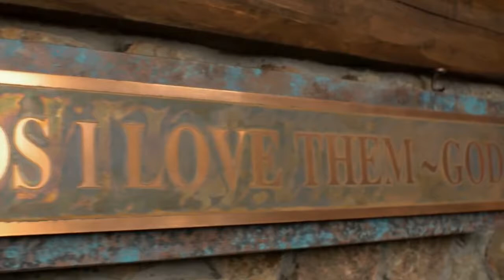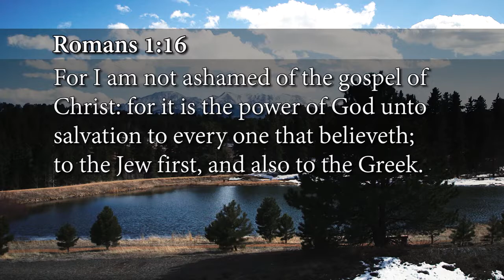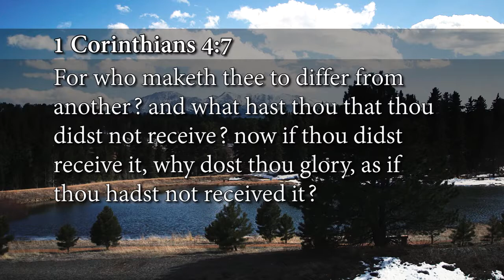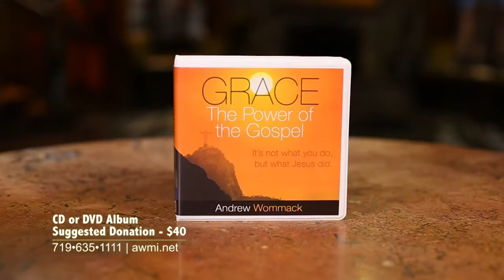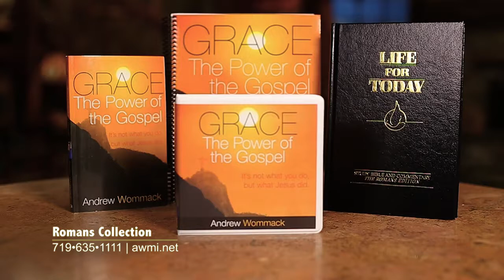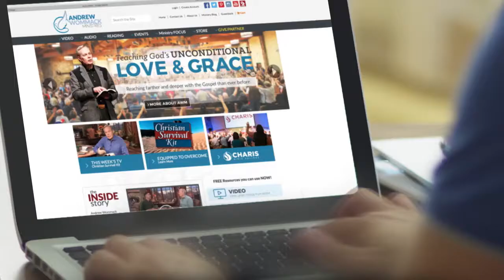1 (Eng) Grace The Power Of The Gospel Week 1 Day 3 The Gospel Truth